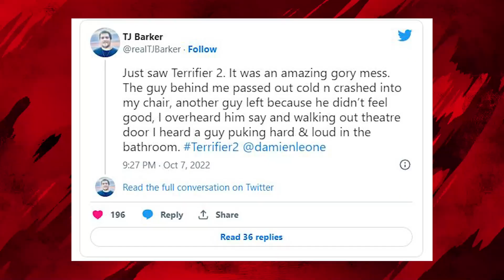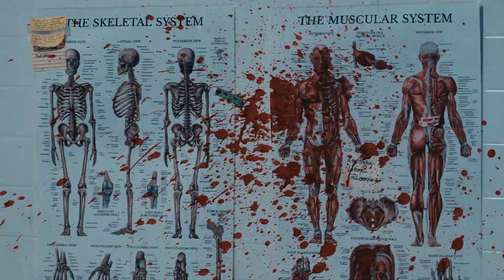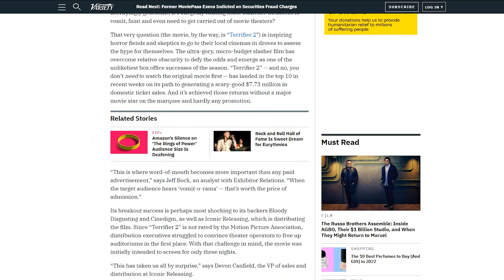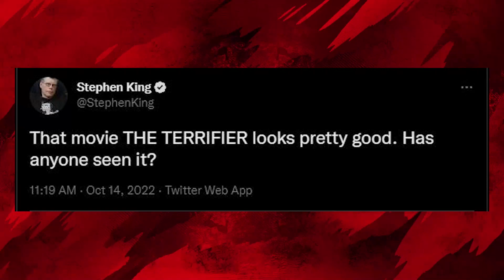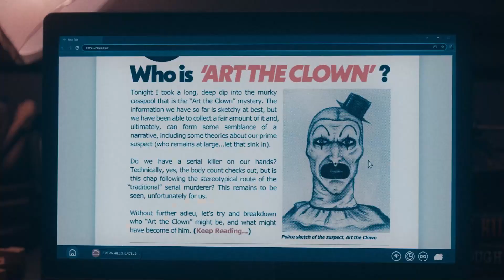Terrifier 2 is Making History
Against all odds, Terrifier 2 is making horror history!